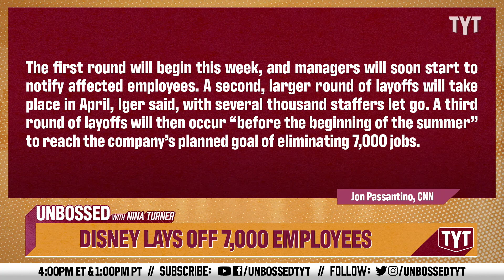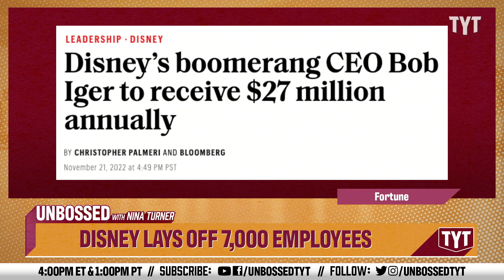Disney Plans to Fire 7,000 Employees Before This Summer!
Disney CEO Bob Iger announced that Disney would be laying off more than 7,000 employees. Guest Host Adrienne Lawrence and Jessica Burbank break it down on Unbossed.

Disney CEO Bob Iger on Monday said his company will begin laying off staff starting this week, the first of three rounds of expected cuts following his announcement in February that the company would axe 7,000 jobs.

The cuts to Disney’s global workforce are part of a multibillion-dollar cost-cutting initiative aimed at streamlining the company’s operations in a period of media industry turmoil.

In a memo to staff obtained by CNN, Iger said the layoffs would come in three waves. The first round will begin this week, and managers will soon start to notify affected employees. A second, larger round of layoffs will take place in April, Iger said, with several thousand staffers let go. A third round of layoffs will then occur “before the beginning of the summer” to reach the company’s planned goal of eliminating 7,000 jobs.

“The difficult reality of many colleagues and friends leaving Disney is not something we take lightly,” Iger said in the memo. “In tough moments, we must always do what is required to ensure Disney can continue delivering exceptional entertainment to audiences and guests around the world – now, and long into the future.”

Disney (DIS) had about 220,000 workers as of October 1, of which approximately 166,000 were employed in the United States. A cut of 7,000 jobs represents about 3% of its global workforce.

The layoffs follow Iger’s return to Disney in November after the company’s board fired Bob Chapek as its leader.

230329__UB09DisneyLaysOff7000EmployeesBP